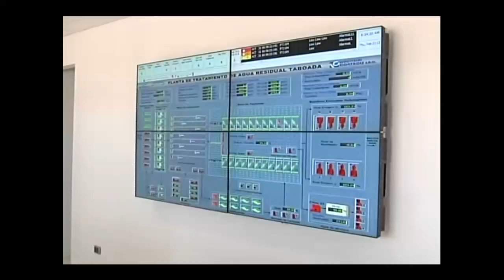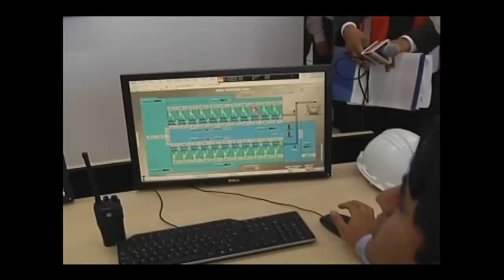Inicio de funcionamiento de 1ra etapa de Planta de Tratamiento de Aguas Residuales "Taboada" - 2